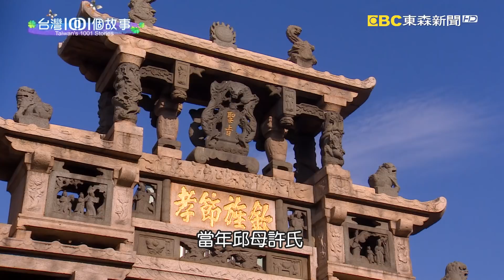金門排隊炸蚵嗲 油鍋前的濃濃母愛 part1 台灣1001個故事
節目一開始要帶您到金門，看看一個堅強的母親為了孩子，長年站在高溫油鍋前，炸出一家人的生計。

店家資訊:
蚵嗲之家
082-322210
金門縣金城鎮莒光路一段59號
(貞節牌坊正後面)